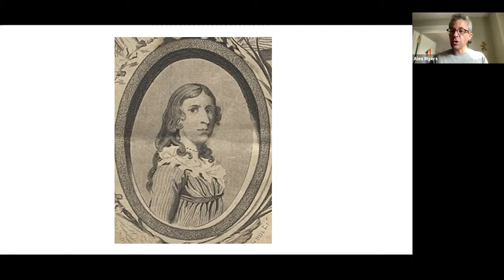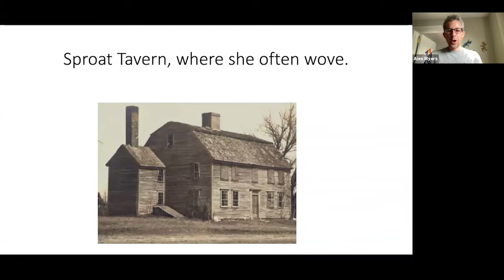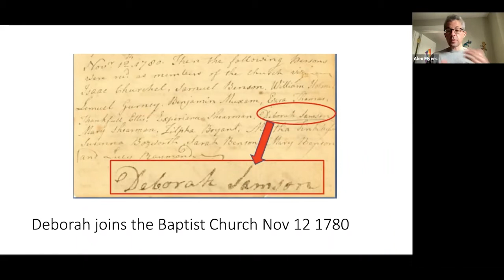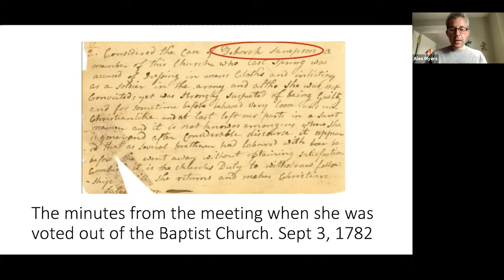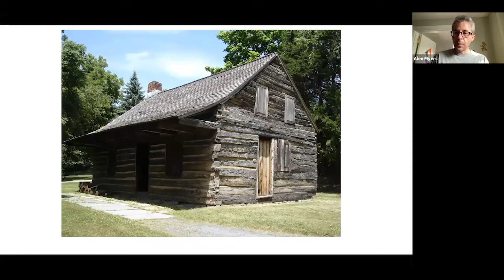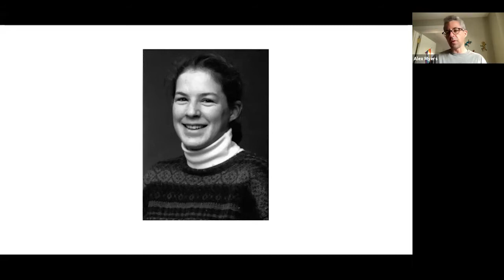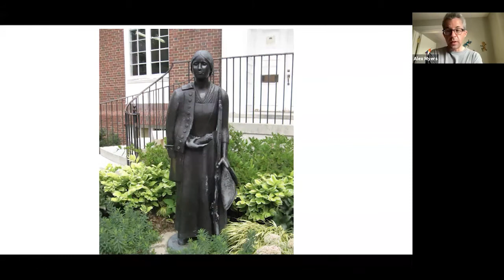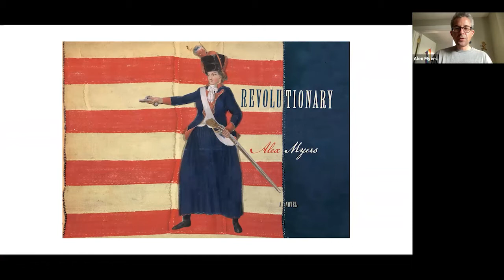Gilford Public Library Presents: What is Gender? With Alex Myers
What is gender, and why does it matter? Author Alex Myers will use his own story of coming out as a transgender man in 1995 to explain aspects of gender theory and transgender identity. The talk considers the historical and cultural development of gender, touching on Myers's first novel, Revolutionary, which tells the story of his ancestor, Deborah Sampson, who fought as a man in the Revolutionary war. The talk also explores more contemporary understandings of gender, looking at another one of Myers's novels, Continental Divide, which is a coming-of-age story about a transgender boy and a consideration of American masculinity.

Alex Myers is a teacher, speaker, writer, and advocate for transgender rights. Since coming out as transgender in 1995, he has worked with schools across the country, helping them create gender inclusive policies, practices, and facilities. Alex is also an author; his essays have appeared in the Guardian, Slate, Newsweek, Salon, and variety of other journals. Thank you, Alex for your time.